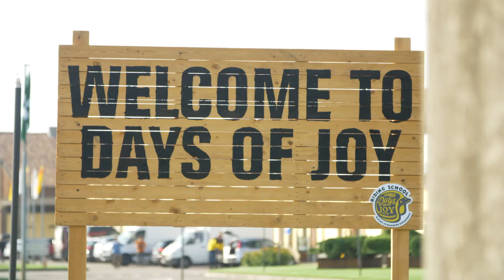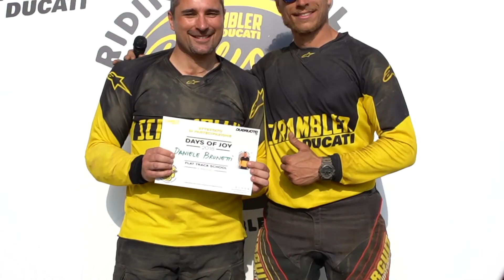Scrambler 2018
Scrambler Days of Joy 2018 by Due Ruote